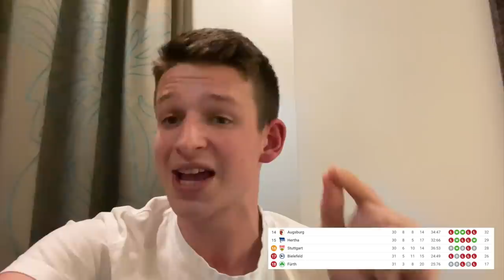THE MOMENT BAYERN WIN THE BUNDESLIGA vs DORTMUND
Inside Allianz Arena as Bayern Munich make it 10 in a row titles vs Borussia Dortmund, a very special achievement.